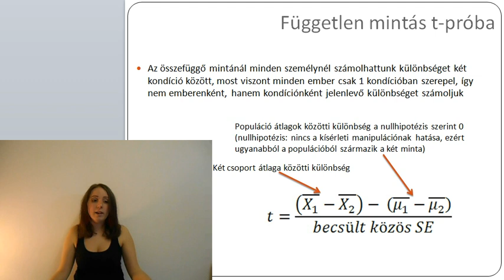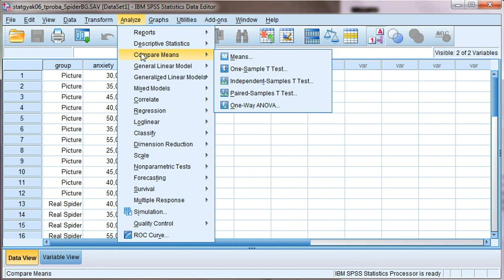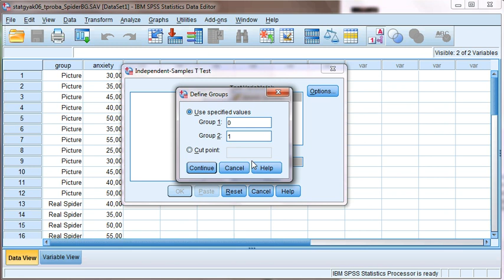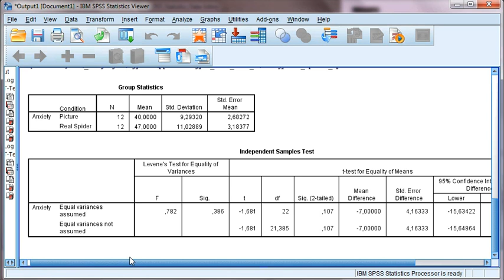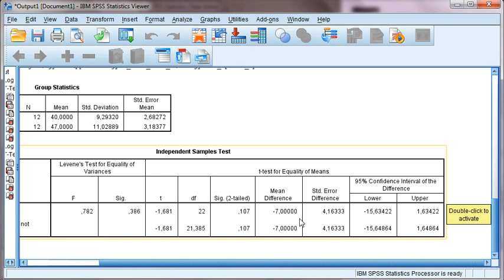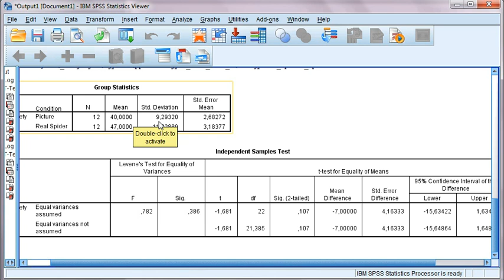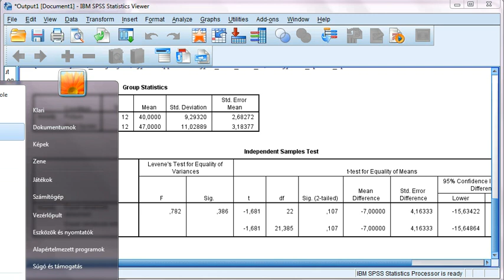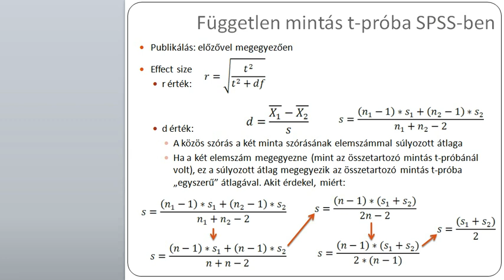statgyak-06-tproba-08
Javítás a videóban:
11:58 - nem a szórás, hanem a szorongás nagyobb

A videó témája:
statgyak-06-tproba-08 - független mintás t-próba elméleti háttere, számítása SPSS-ben

A teljes tematika:
stathelp.hu

Előadó: Várhelyi Klára

A videósorozat egy pszichológus hallgatóknak statisztikát oktató kurzusomhoz készült. A felvételek Excel és SPSS használatához gyakorlati ismereteket fognak tartalmazni. Mind a két téma esetében teljesen alapszintről fogok kezdeni, de a videó leírásában szerepelni fog, melyik videó milyen témakört tárgyal, így azoknak, akiknek már van tapasztalata e programok használatában azt javaslom, nézze át a tematikát, és nyugodtan ugorjon az őt érdeklő részhez!

A videósorozat folyamatosan bővülni fog!